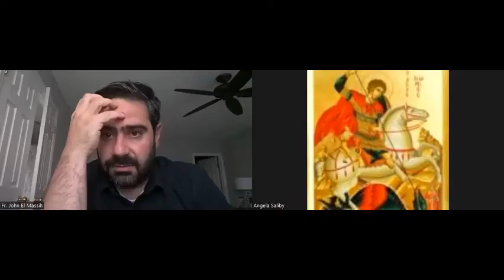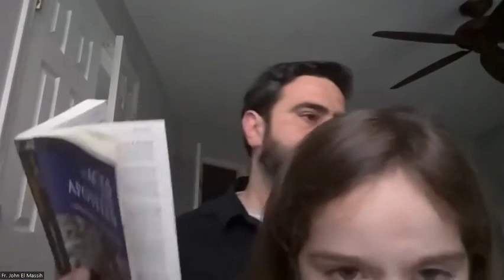Catechism Class Week 49 June 23, 2022